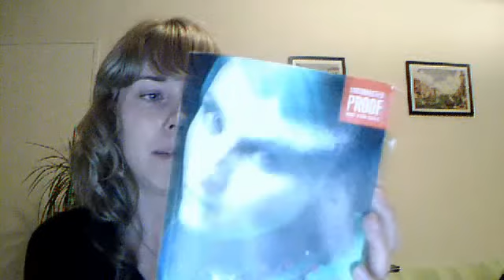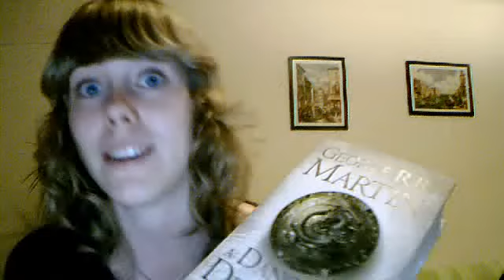IMM Vlog (2)